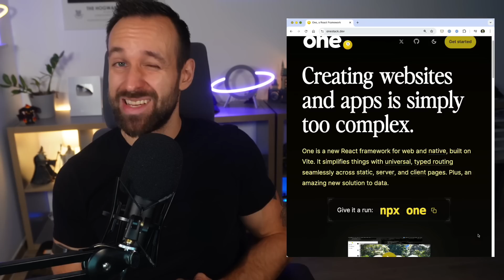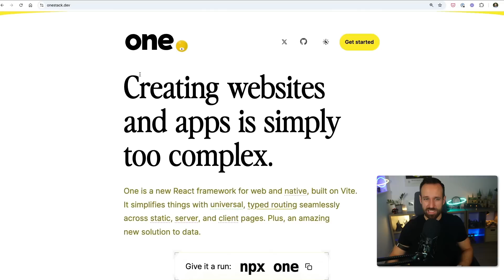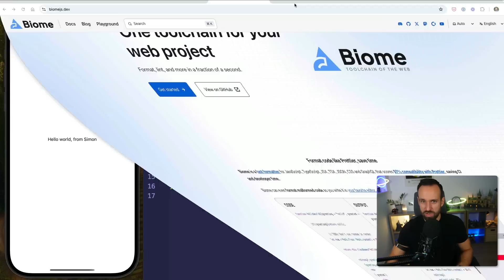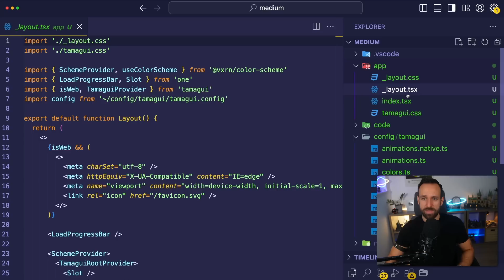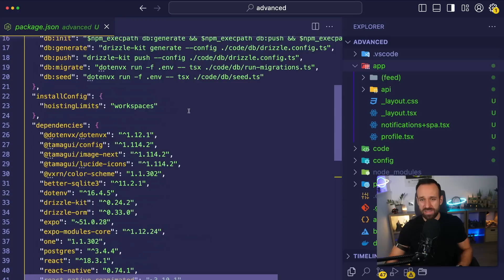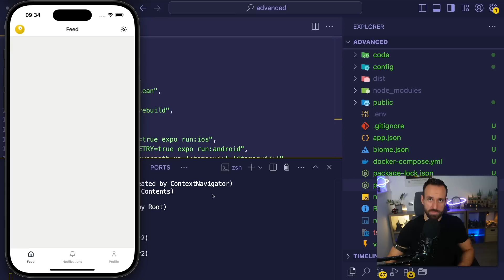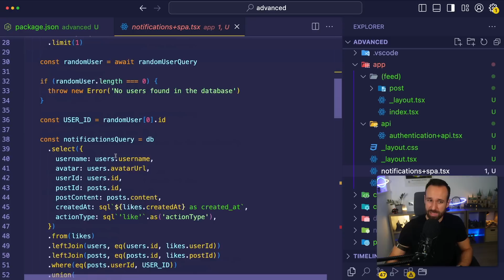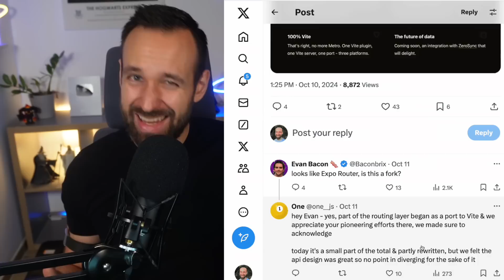Is this the Expo Competitor?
One is an exciting new React framework for building cross-platform apps with less complexity. Could it become a real Expo competitor?